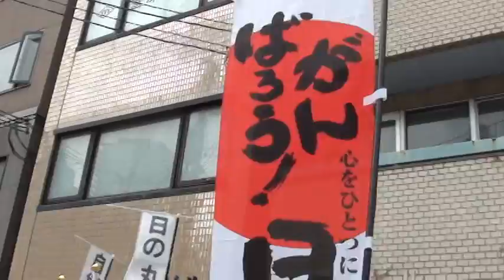【大阪】H23.6.19「自衛隊の皆さん ありがとう」第一回 日の丸行進の会⑱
【日時】平成23年6月19日（日）13:00～14:30
【集合場所】新町北公園（元大阪厚生年金会館の南隣、大阪市西区新町1-15）
【受付】12:30
【集会】13:00
【行進開始】13:30
【コース】長堀橋通り→心斎橋→御堂筋→難波（解散）
【開催趣旨】
　日本国旗「日の丸」が日本国中にひるがえる機運を盛り上げるために行ないます。講演会中心の活動では飽きたらず実践を伴った国民運動として、たとえ５人でも集まれば決行、できれば毎月行なう予定。日本では祖国の国旗・国歌がうとんじられるという非常識が常識になっています。それはおかしいと思い行動することにしました。
　今回は特に東日本大震災において救援活動に大活躍された自衛隊の皆様への感謝の気持ちを伝え、自衛隊を将来、国防軍とすることに賛同する意義を訴えます。なお「日の丸の旗」（白地に赤く～）や季節の唱歌を、皆で行進中に歌います。独特の行進をして日本の国民デモの形を変えたいと思っています。
【主張の内容】 「日の丸をあげよう」「がんばれ　日本」「自衛隊の皆様　ありがとう」 「自衛隊を国防軍に」など
【唱歌・合唱】日の丸の旗（白地に赤く～）夏は来ぬ（卯(う)の花の～）ふるさと（うさぎ追ひし～）
【今後毎月開催予定】　原則として第３日曜日開催。但し来月は７月２３日（土）開催。
【主催】日の丸行進の会